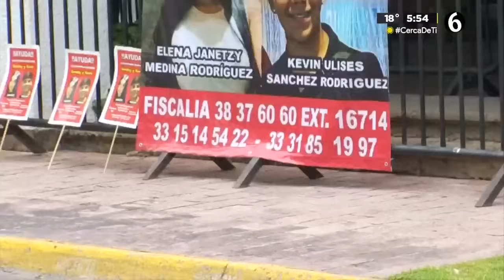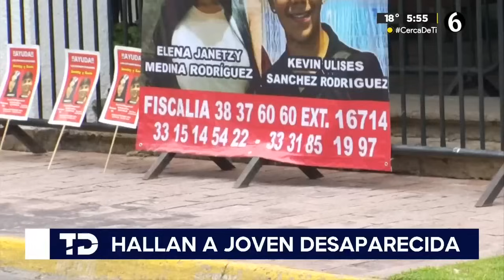Janetzy llega a la Fiscalía Especial en Personas Desaparecidas.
Luego de que Janetzy, la joven estudiante reportada como desaparecida el 29 de julio, fue localizada con vida el 5 de agosto en Boca de Tomatlá, Jalisco, finalmente arribó a la Fiscalía Especial en Personas Desaparecidas a las 01:45 horas de esta madrugada, y se reunió con su madre Elena.

Janetzy llegó a bordo de una camioneta en color blanco, escoltada por otras dos unidades procedentes de Boca de Tomatlán, para rendir su declaración ante el agente del Ministerio Público, mientras que su madre corrió detrás de ella para ingresar por la misma puerta.

TELEDIARIO GUADALAJARA